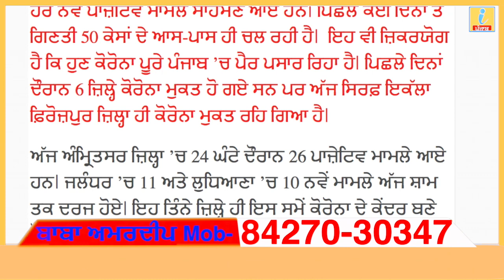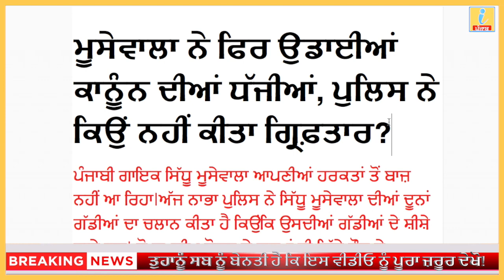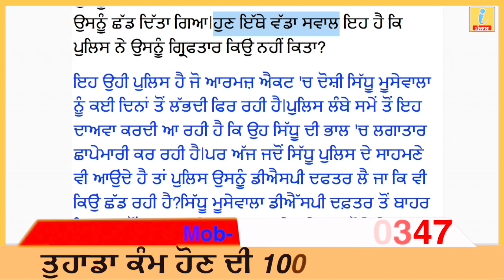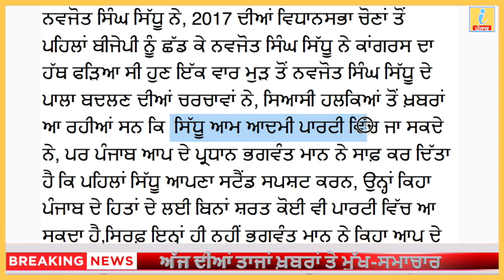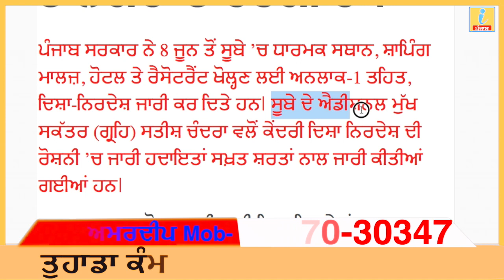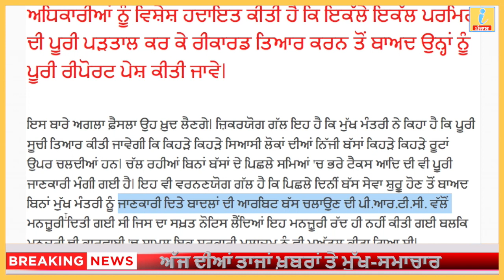Today breaking News, 7 Jun 2020, Nonstop News,Today Punjab News, pm modi, iNews ਪੰਜਾਬ